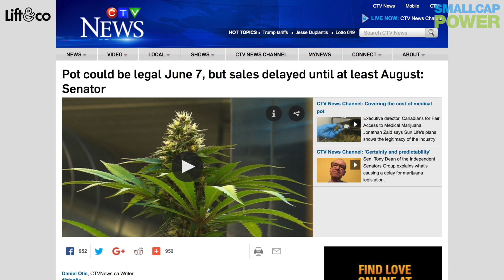Lift & Co. CEO: We’re Planning to Go Public Soon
In this interview with SmallCapPower at the recent Lift & Co. Cannabis Expo in Toronto, Lift & Co. CEO Matei Olaru discusses the Company’s role in cannabis marketing, recent Canadian legislation, as well as Lift & Co. plans to go public soon on the Toronto Venture exchange.